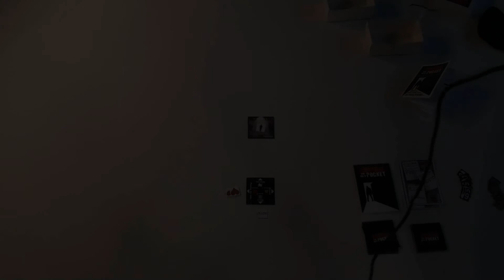Zombie in My Pocket - Juego de Mesa 0074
Zombie in My Pocket es un Print and Play que busca recrear la intensidad de Zombicide en tu bolsillo.